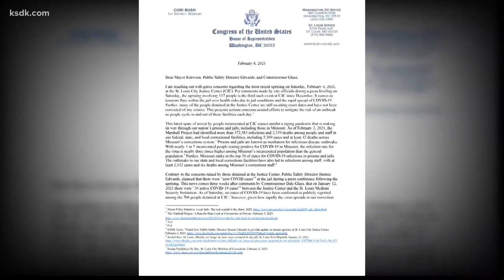Rep. Cori Bush calls for transparency after St. Louis jail uprising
ST. LOUIS - U.S. Representative for Missouri's 1st congressional district is urging transparency from city officials, after the revolt at the St. Louis City Justice Center.

"For people to go through such lengths to get their voices heard... that is something that should make everyone pay attention," Congresswoman Cori Bush said.

She's now directing that attention towards city leaders in St. Louis.

"I knew that there had to be more to the story," she explained.

In a letter, Bush requested answers from Mayor Lyda Krewson, Public Safety Director Judge Jimmie Edwards and Corrections Commissioner Dale Glass.